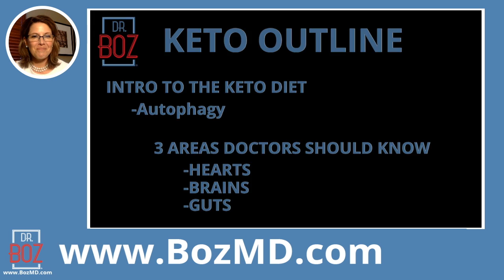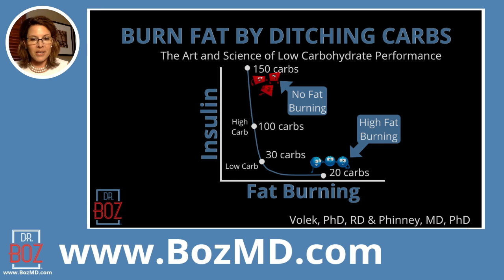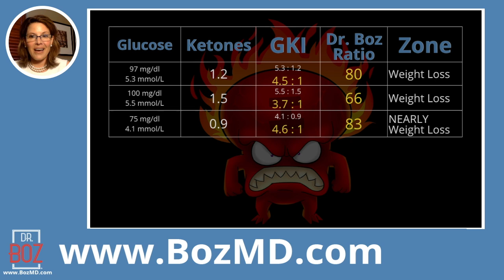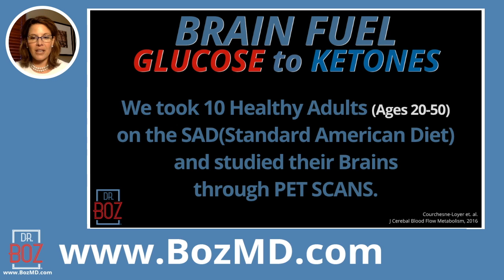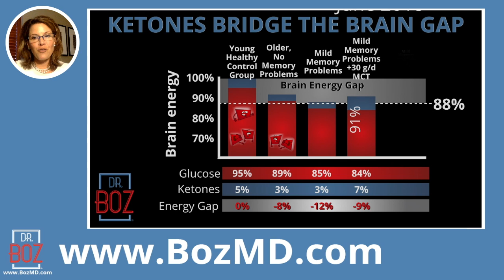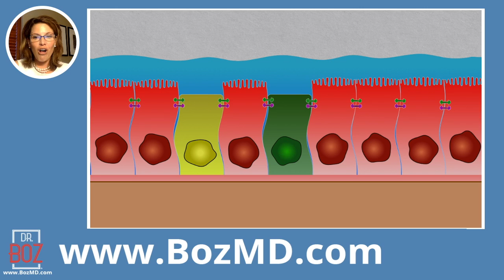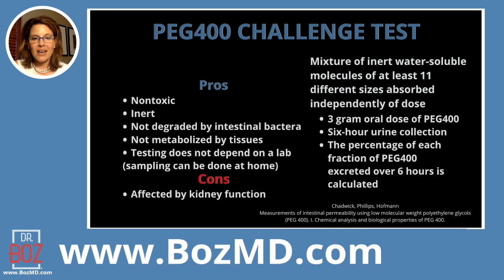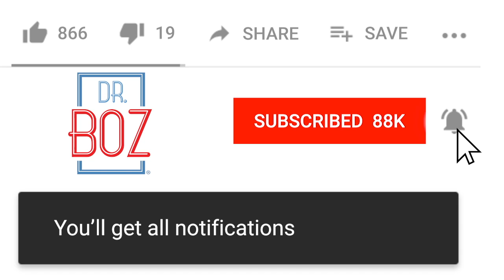SHOW THIS VIDEO TO YOUR DOCTOR! What Physicians Need to Know About the Ketogenic Diet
I am in New Orleans this week sharing my presentation with OB-GYN physicians at their ACOG meeting.

They asked me to share what I think is the most powerful part about the ketogenic diet. That was a tough list to narrow down.
I started with a brief review of keto.  Here is what I shared:

1. Keto & Heart disease-  what your patients should measure.

2. Keto & Brains: what we’ve learned.

3. Keto and “Leaky Gut.” For the first time in my career I can provide patients with a HOPE of reversing their intestinal permeability.

1) "Doc, what BLOOD METER do you recommend?"

2) "Doc, which Ketones-In-A-Can (aka exogenous ketones, BHB) do you recommend?"

I don't recommend these in everyone. I have times this is a great solution for my patients that are very overweight and trying to get used to burning ketones for fuel.  All keto supplements should have magnesium in them. These do.
I own the Dr Boz brand and the Dr Boz supplements. I love hearing from you.

3) "Doc, what can I have while fasting?"